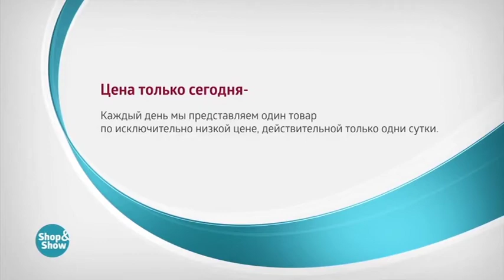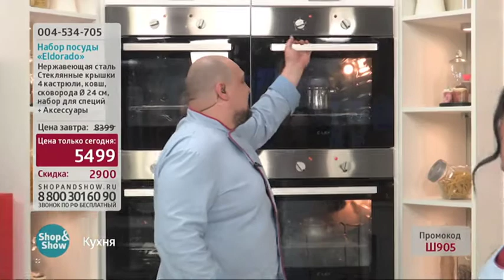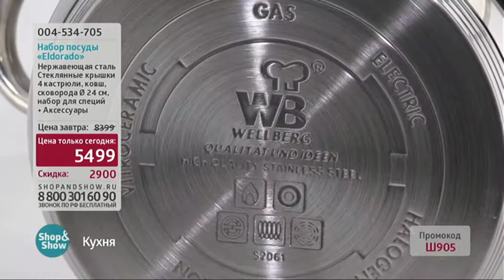Набор Посуды Eldorado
Обзор на товар Набор Посуды Eldorado